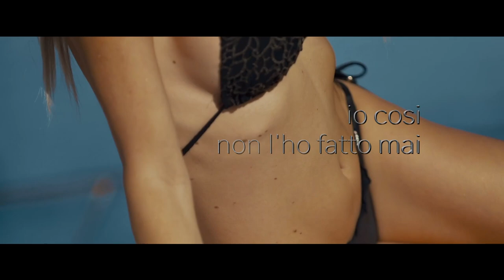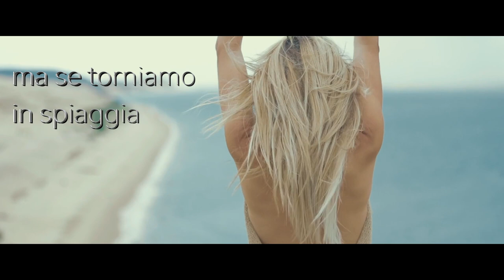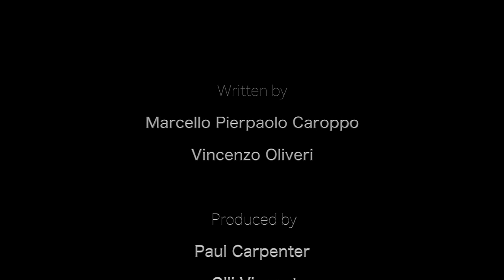Bolobasso - Penso a cose (Prod. Paul Carpenter & Olli Vincent)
Author / Composer: M. Caroppo, V. Oliveri
Produced by Paul Carpenter & Olli Vincent @ For Your Club Studio
Mix & Mastering by Olli Vincent @ Da Vinci Recordz

Videobook made with 5D mark IV - Final cut pro X - Red Giant Colorista - LUTs